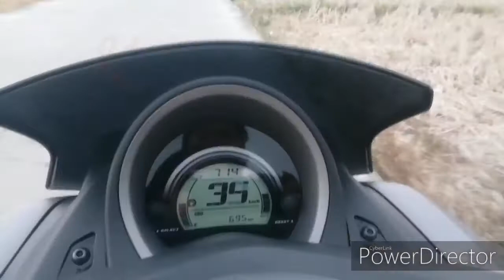NMAX SHORT REVIEW AFTER 1 MONTH (2020)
MY VERY OWN EXPERIENCE WITH THE YAMAHA NMAX 155.